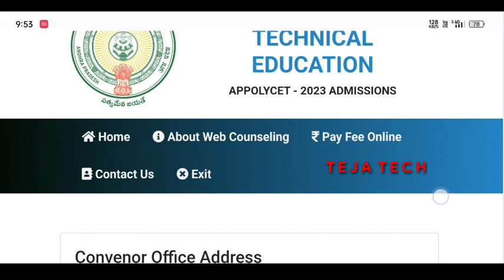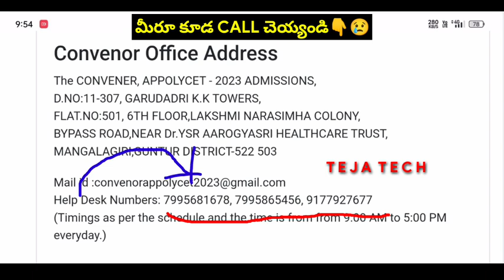Ap Polycet Web Options కోసం ఇలా చెయ్యండి😢 || 📞Polycet Web options latest Update